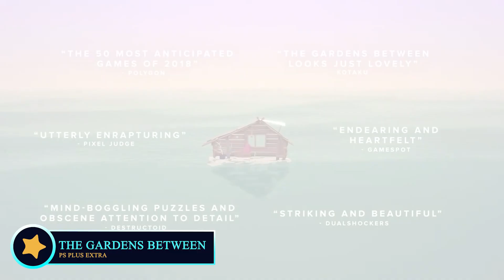PS Plus Extra y Premium de NOVIEMBRE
00:00 Juegos Noviembre PS Plus Extra y Premium
00:20 The Elder Scrolls V: Skyrim
01:23 Tom Clancy's Rainbow Six Siege
01:58 Kingdom Hearts HD 1.5 + 2.5 ReMIX
02:26 Kingdom Hearts HD 2.8 Final Chapter Prologue
02:52 Kingdom Hearts III
03:50 Kingdom Hearts: Melody of Memory
04:25 Oddworld: Soulstorm
05:05 Tom Clancy's The Division 2
05:27 Tom Clancy's Ghost Recon Breakpoint
05:55 Chorus
06:30 What Remains of Edith Finch
07:18 The Gardens Between
07:58 Earth Defense Force: World Brothers
08:33 Earth Defense Force: Iron Rain
09:13 Onee Chanbara Origin
09:56 PS Plus Premium
10:10 Despedida